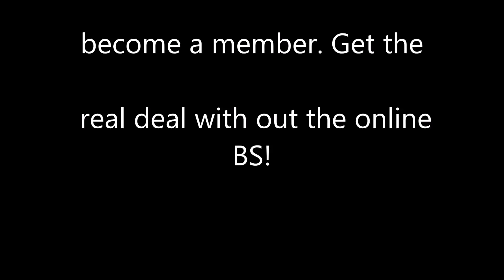white bait is fall blitz bait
Most Montauk blitzes are  on white bait. Here is a fine example of the bait we love.